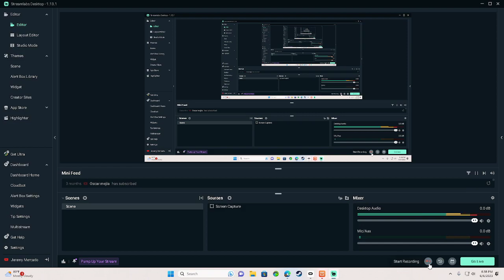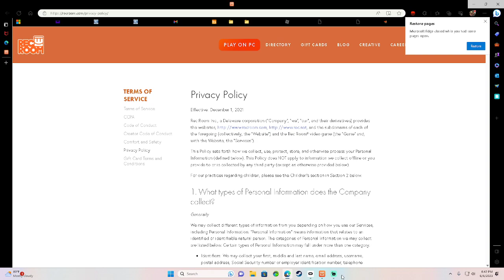2 people arguing/fighting in a pvp game not following the code of conduct on rec room